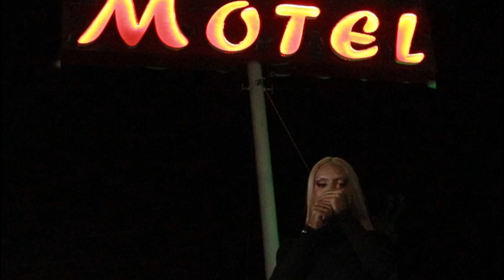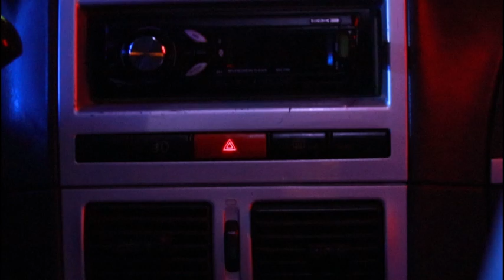XLP - Drive ft. Larissa (Music Video)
Este projeto teve incentivo da Lei Aldir Blanc 2022

SUBURBAN (EP) 24/04
Imagens: Nádson Ricardo
Direção e edição: Elton Oliveira
Produção Musical: Eloi Oliveira (ProStudio)
Composição: Elton Oliveira
Participação especial: Larissa Souza, Allanna The Queen, Kanez, Izabel, Iuri Marques

Drive

We’re back on this old town
Where one day we had it all
We meet at the right time
And let it fly in one night

Thinking when we used to lay with the daylight
Keep pretending like the life goes on
Now the demons got me awake in the midnight
They can invade it all

[CHORUS]
I’m dreaming
You holding me for a while
Feeling our fears go ride
Tonight
And thinking
How we can be still so high
We gotta feel alive
And drive

They don’t mean the heavy it was
How these strings get tied us
There’s no fair in just swear
You don’t care, I don’t dare

[CHORUS]
I’m dreaming
Tonight
And thinking
And drive